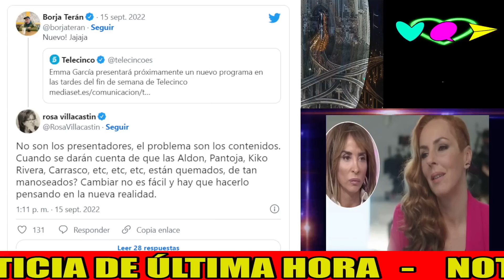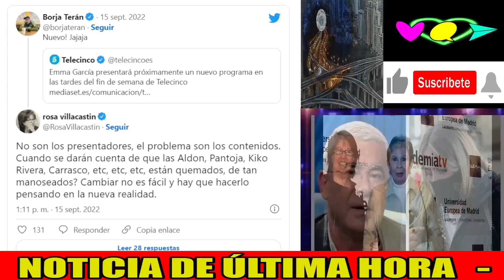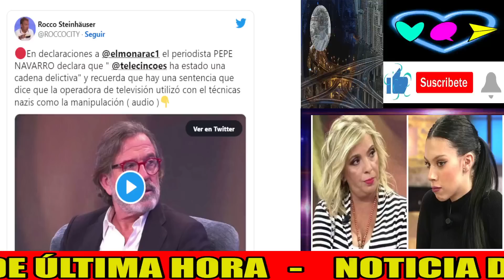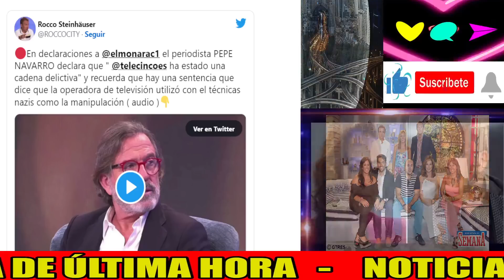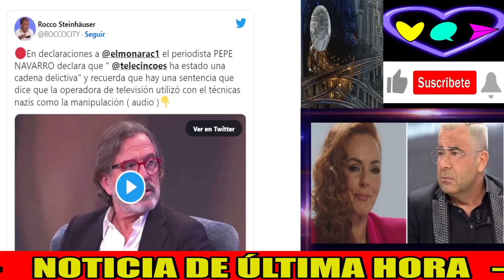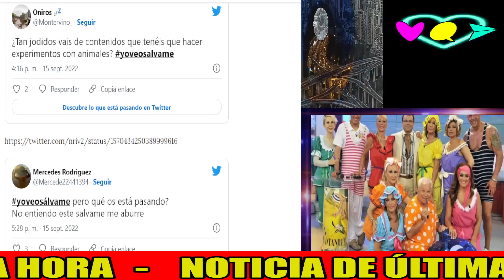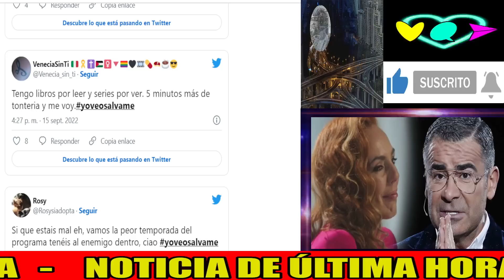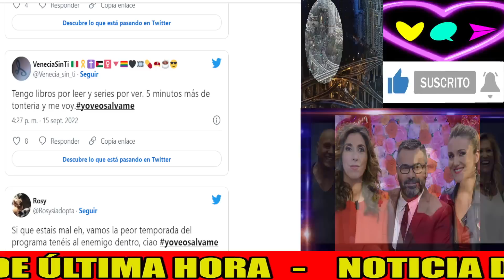💥TERRIBLES NOTICIAS para Jorge Javier Vázquez y María Patiño en Telecinco por la CRISIS de AUDIENCIA